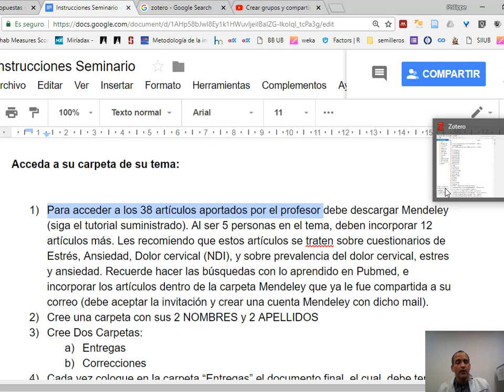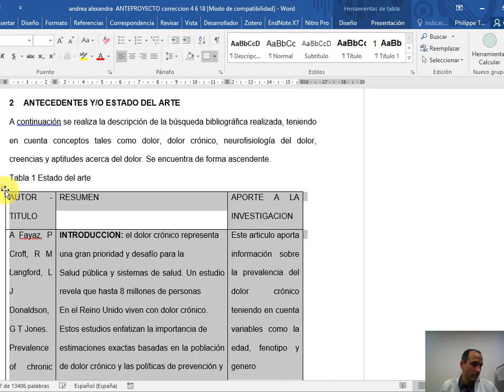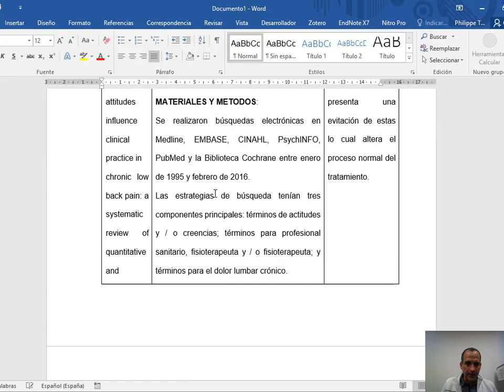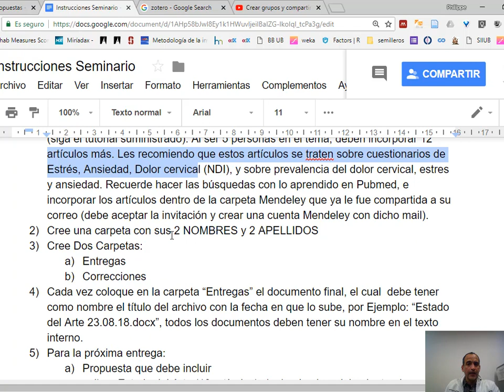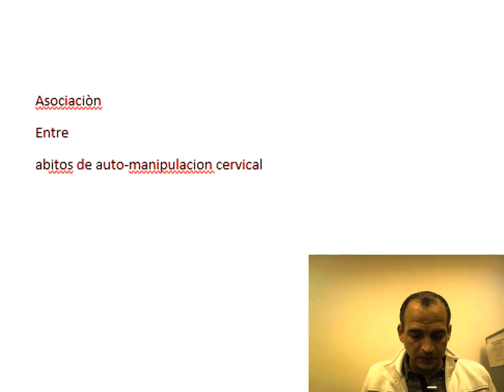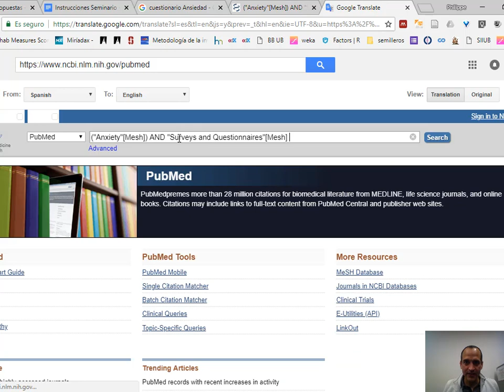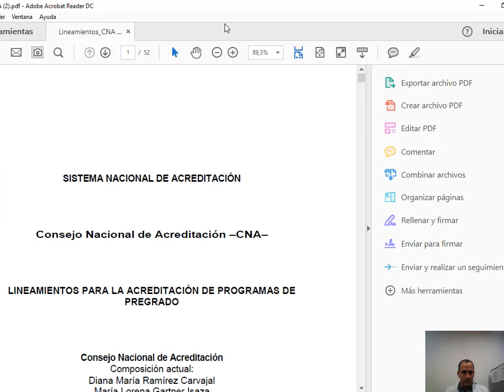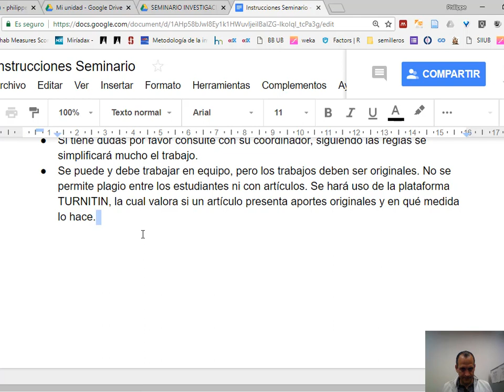Asesoria automanipulacion cervical